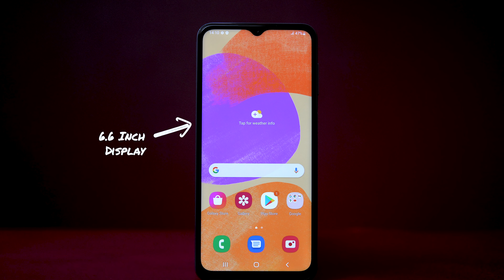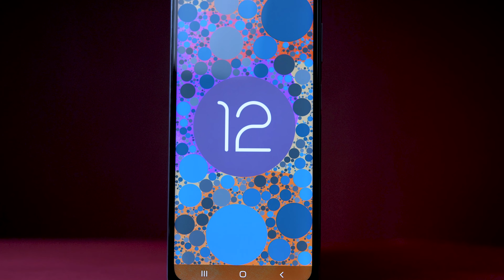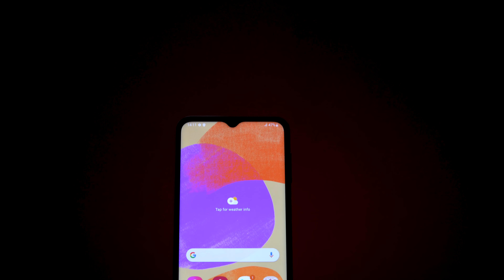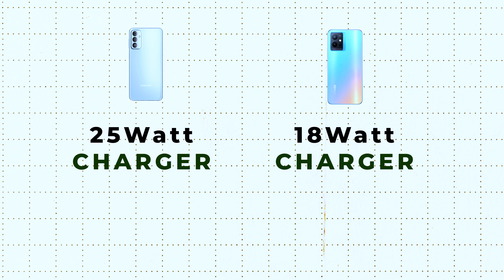Samsung f23 vs Vivo T1 5G | Hindi Comparison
Samsung f23 and Vivo T1 5G comparison. Both Samsung f23 and Vivo T1 5G come within a price range of ₹17,000. Both the phones are similar when it comes to processor, battery and storage. However, Samsung f23 is a better phone if you are looking for specifications like camera and recording. This video of Vivo T1 5g and Samsung f23 5g comparison, will help you figure out which phones hits your checklist.

00:00 Introduction
00:40 Build-up quality and design
01:42 Display and screen
02:12 Sim slots and memory slots
03:02 Processor
04:48 Price
05:15 Camera and recording
08:23 Connectivity
09:25 Battery and charging